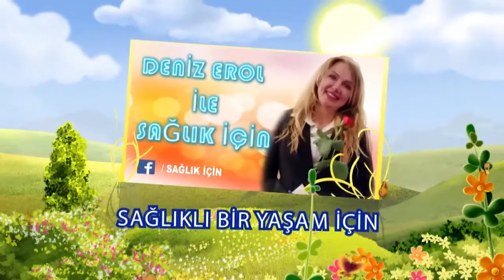Deniz EROL ile Sağlık İçin - Doc.Dr.Esra ERYAMAN 27.10.2018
Kanal34 ekranlarında her hafta yayınlanan Deniz EROL ile Sağlık İçin programının bu hafta ki konuğu Kulak Burun Boğaz Uzmanı Doc.Dr.Esra ERYAMAN oldu.